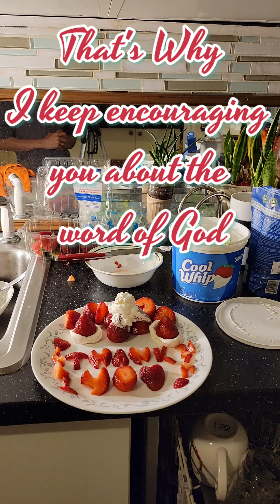YOU CREATED FOR A PURPOSE BE THANKFUL